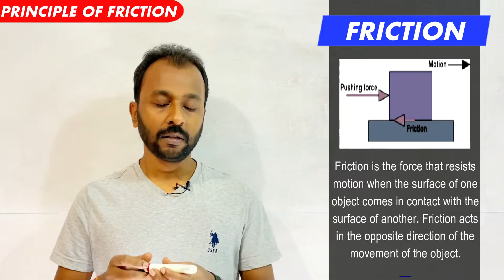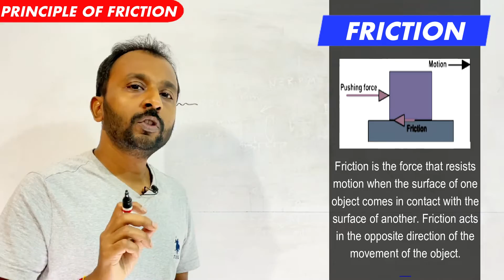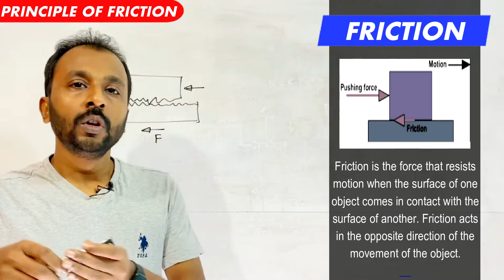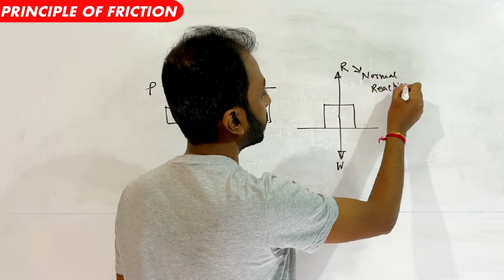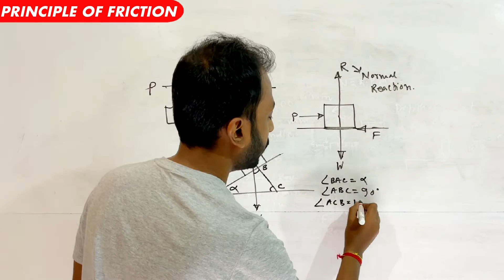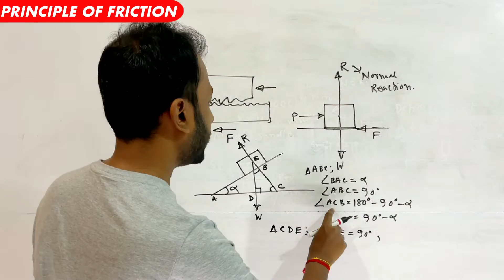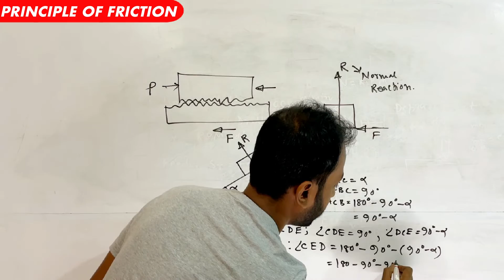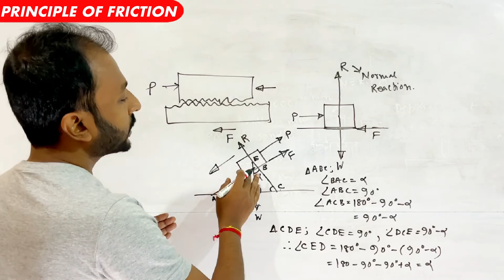Principle of Friction (Bengali)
Principle of Friction in Bengali

Camera
White Board Sticker
Tripod
Mobile Holder